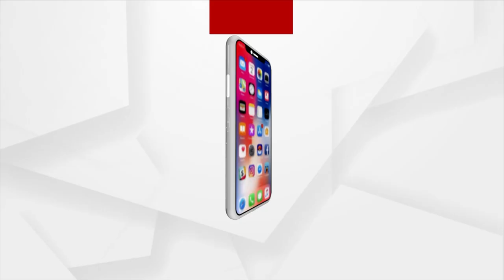Conjunctivitis Surges In Bhogarai Area Of Balasore